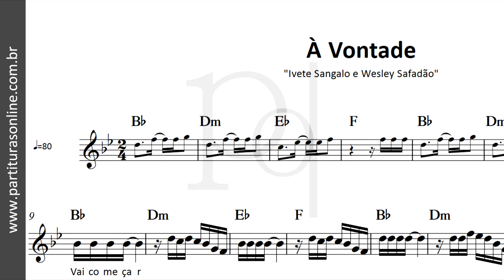À Vontade ♪ Ivete Sangalo e Wesley Safadão | Partitura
Atualizações Diárias..